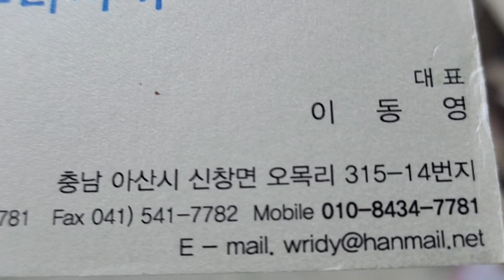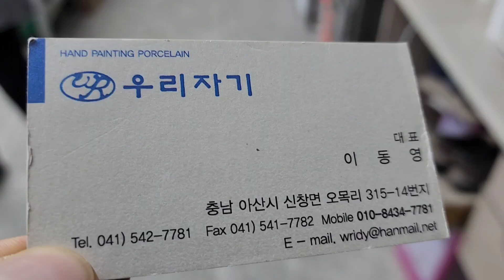신기한 수저통 대량 생산 과정 .전통 도자기 공장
아산시 신창면 오목리 315-14